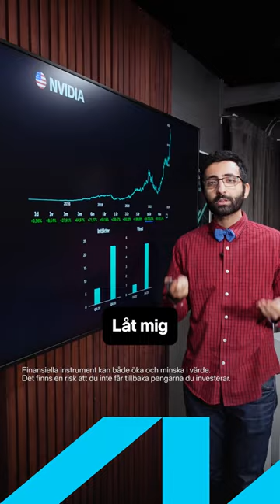Hemligheten bakom Nvidias framgång 📈 🚀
Nvidia går som tåget, men är det bara tack vara AI-hajpen? Ara förklarar.